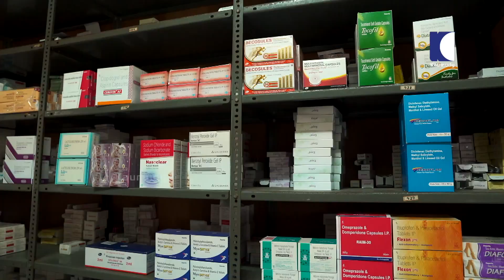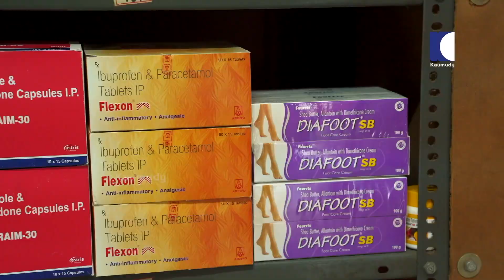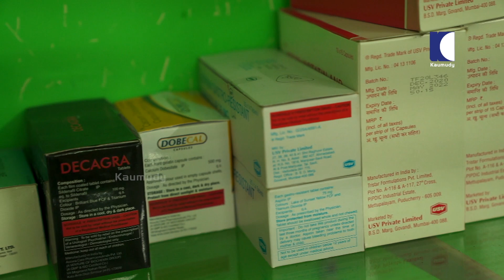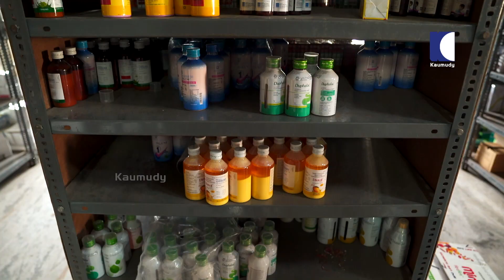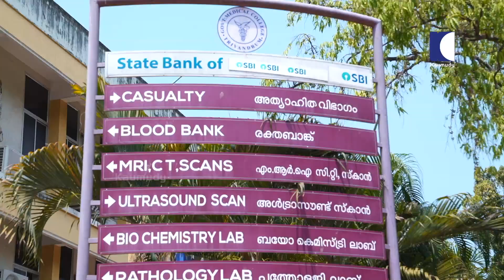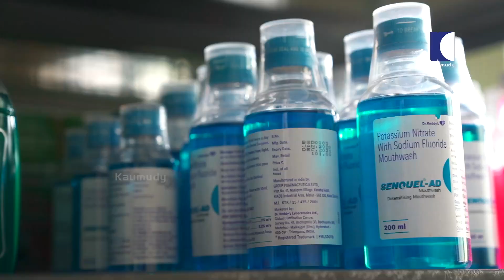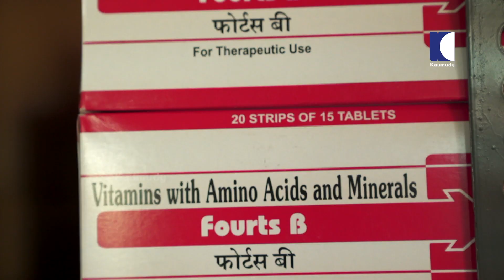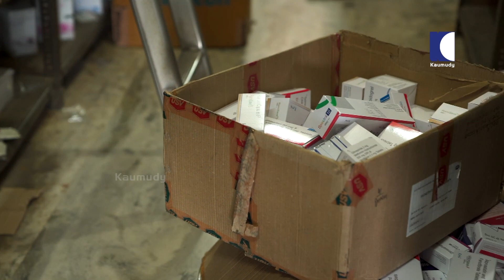Coronavirus impact on therapy drug sales growth | Nerkkannu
മരുന്നില്ലാതെ ജീവിക്കുന്ന മലയാളി...